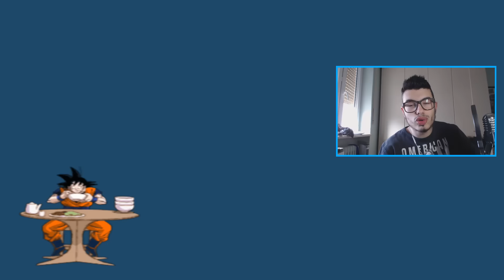#1 - INIZIA LA SAGA DEGLI DEI! BILLS FA IL CULO A GOKU - DRAGON BALL BUDOKAI TENKAICHI 4 ITA